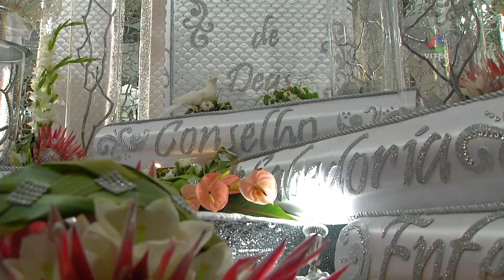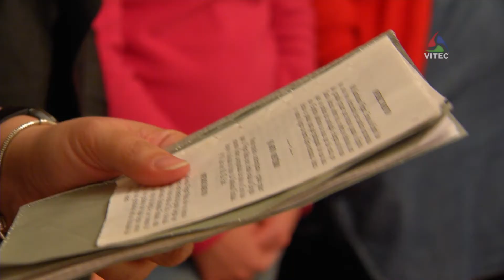Altar do Espírito Santo com os 7 dons - Terceira Dimensão 197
Os sete dons do Espírito Santo motivaram a criação do Altar em honra do Divino na casa de Andreia Simas e família, na freguesia dos Biscoitos, ilha Terceira.
O trabalho de armação e decoração esteve a cargo de Marco Borges.